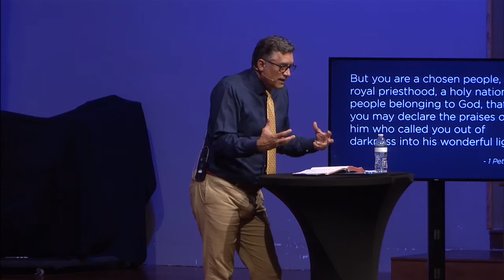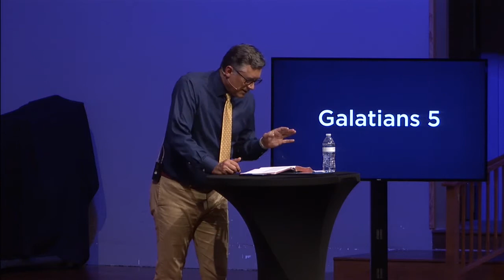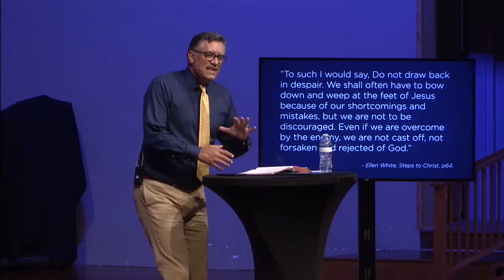Revival: Grow | Full Sermon | Collegedale Church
Collegedale Church: "Inviting you into a relationship with Jesus Christ and helping you grow for God's glory."